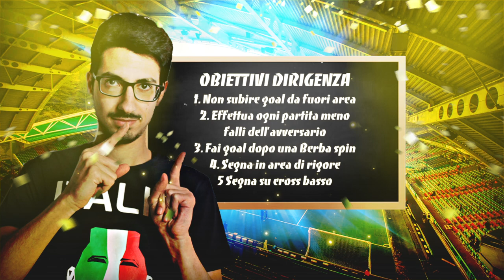MISSIONE IMPOSSIBILE! | FIFA 18 Carriera Allenatore su Ultimate Team EP.5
Episodio da non perdere, con l'inizio di una nuova stagione in Divisione 8, con una nuova squadra e dei nuovi obiettivi tutti da scoprire!

SLIDES CARRIERA ALLENATORE
Settaggi iniziali :
Velocità: Lento
Durata tempo: 4 minuti
Difficoltà: Leggenda

PERSONALIZZAZIONE UTENTE :
Velocità scatto: 50
Accelerazione: 49
Errore tiri: 55
Errore passaggi: 55
Velocità tiri: 45
Velocità passaggi: 40
Frequenza infortuni: 50
Gravità infortuni: 50
Abilità portiere: 55
Piazzamento Marcatura: 40
Piazzamento frequenza inserimenti: 48
Piazzamento altezza difesa: 50
Piazzamento lunghezza difesa: 45
Piazzamento ampiezza difesa: 48
Piazzamento posizione esterni: 50
Barra di potenza:                           50
Errore controllo tocco di prima: 55

PERSONALIZZAZIONE CPU :
Velocità scatto: 50
Accelerazione: 49
Errore tiri: 55
Errore passaggi: 55
Velocità tiri: 45
Velocità passaggi: 40
Frequenza infortuni: 50
Gravità infortuni: 50
Abilità portiere: 55
Piazzamento Marcatura: 50